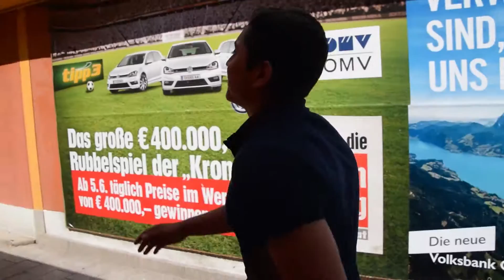Bollybruck Making Of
BOLLYBRUCK - der Kurzfilm
EIn Jugend-Film-Projekt Kooperation von Medien Kultur Haus Wels & Streetwork Vöcklabruck.

Medien Kultur Haus Wels - SOMMERPROJEKT 2016 – SPOTS – JUGENDRÄUME
Ein Jugend-Medien-Projekt

Omar und Marie sind ein Paar und sehr glücklich. Jedoch er- schweren unterschiedliche kulturelle Hintergründe eine offene Beziehung vor Maries despotischem Vater. Verzweifelt bitten die beiden den zwielichtigen Magic Majestic Mascarade MOHAMMED um Hilfe. Ein Drama nimmt seinen Lauf. Eine filmische Auseinander- setzung mit kulturellen Unterschieden und Gemeinsamkeiten und eine Hommage an das Bollywoodkino. Love gives that special power!

Mit: Paul Porenta (Workshopleitung), Omar Ahmad, Mohammed Aslami, Mirah Dana Enzenhofer, Thorsten Hasawenth, Basir Ahmad Ahmadi, David Haunschmidt, Boris Schuld, Omid Rahimi, Simon Gehmair, Elias Krög, Julien Viereecke, Angel Luzolo, Esther Luzolo, Patrick Köppl, Sulieman Hamdan, Rabi Sharifi, Ruhland Amani, Na- dine Onderka, Eyad Hamdan,Barbara Krempl, Marianne Eichinger.

PROJEKTLEITUNG
Boris Schuld
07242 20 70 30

Mitarbeiter_innen:
David Haunschmidt
Mirah Dana Enzenhofer

GEFÖRDERT DURCH DAS BUNDESKANZLERAMT SEKTION KUNST